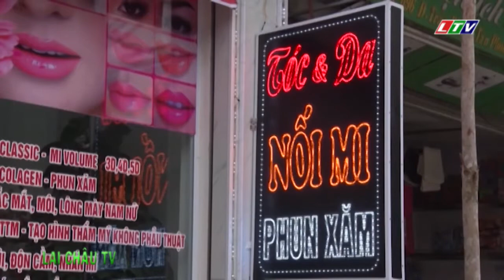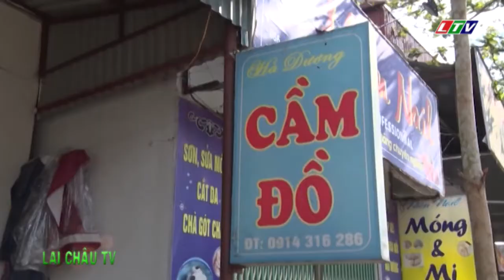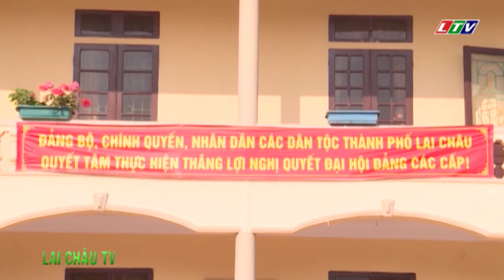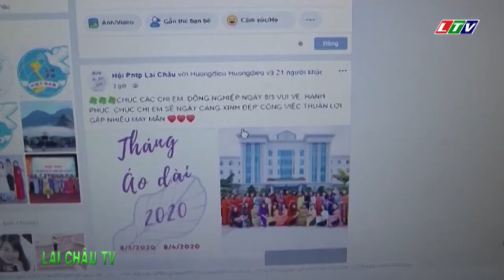☞Trang truyền hình cơ sở Đài Thành Phố Lai Châu | THCS ngày 14/03/2020